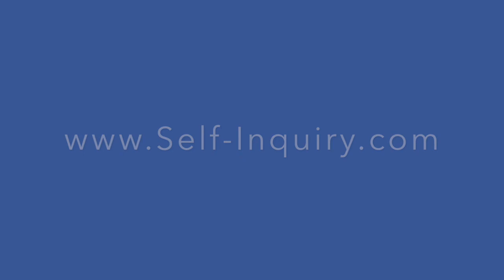Self-Inquiry Releases the Knot - Nick Gancitano Archives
★ WHO IS NICK GANCITANO? ★ He is an American born jnani from the lineage of Ramana Maharshi, an author and spiritual director at The Self-Inquiry Center (a.k.a. Atma-Vichara Ashram) founded in 2001, where he has been disseminating Self-Inquiry ever since. A once avid student of Jesus and OSHO, he was introduced to Self-Inquiry and soon left teaching school. At age 33, after an intense inquiry into the question, “Who am I?,” he went for a walk on the beach boardwalk, where he underwent enlightenment. He explained it: I had an excruciating headache and burning in the chest, so I decided to take a walk. As I took a deep breath to relax, I exhaled and an awareness explosion occurred and remained. Suddenly, I was here and not here at the same moment. I was now aware as everything, but not in the relatively dull sense as before. Now awareness had intensified by what seemed a thousand times and there was no longer a center. It was difficult to say what had happened because everything was so much brighter and vivid like a lucid dream, but empty at the same time. All seemed to be happening in slow motion, while pulsing with aliveness. I was hovering, no longer touching the ground it seemed, yet I could see my feet were very clearly touching the ground. There was no difference between me as my point of awareness and the environment, all distinctions had disappeared. The awareness that “I am” seemed to be the light that perceived and made all things perceivable. Like the Sun, I am the luminous all pervasive essence of existence. After returning from a walk hours later I went to bed. I lay there with heat coursing, burning through the body and unable to sleep when suddenly I heard a faint snoring. It was the body. It was asleep and yet I was there and fully awake. As the weeks went by, I wondered if that had just become the subsequent state of consciousness. Everything had flipped inside out; upside down and backwards: where I was once in the world, the world was now inside me.

May you enjoy watching the video.